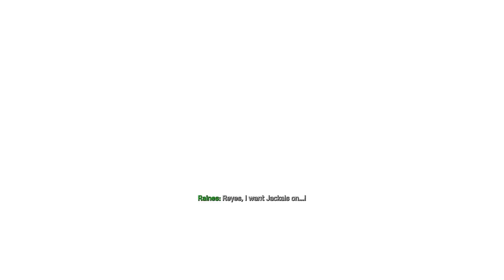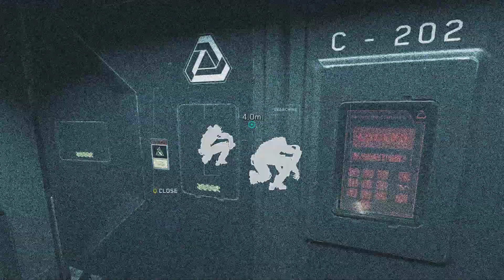Call of Duty: Infinite Warfare | Tiêu Diệt Thủ Lĩnh Của Địch Trả Thù Cho Đô Đốc Raines - Tập 11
💀 💀 💀 Infinite Warfare thiết lập trong một tương lai rất rất xa so với bất cứ 1 phiên bản nào từng tồn tại trước đó. Sự bùng nổ dân số, sự mở rộng của các ngành công nghiệp đã khiến những nguồn tài nguyên quý giá trên Trái Đất bị khai thác tới cùng kiệt. Loài người có nguy cơ diệt vong nếu như không tìm được 1 phương án khác thay thế cho sự mất mát không thể bù đắp này. Tuy nhiên, cũng nhờ sự phát triển như vũ bão của công nghệ, loài người đã bắt đầu chế tạo ra những con tàu vũ trụ đầu tiên sử dụng một dạng năng lượng mạnh hơn rất nhiều phản ứng hợp hạch, có khả năng đi tới những vùng đất xa xôi ngoài vũ trụ để tìm kiếm những nguồn khoáng sản mới. Sự việc trên giống như 1 “Cơn Khát Vàng” đã từng diễn ra tại Mỹ vào thế kỉ 18, 19 và nhiều nơi khác trên thếgiới. Điều này thúc đẩy các công ty tư nhân và con người tự trang bị những phi thuyền riêng, đặt chân ra ngoài không gian và mở rộng khả năng tìm kiếm xung quanh hệ mặt trời, buôn bán, trao đổi và làm giàu.

Sự bùng nổ của “Cơn Khát Vàng” kéo theo việc các quốc gia trên Trái Đất phải chung tay xây dựng lên United Nation Space Alliance (UNSA) hay Liên Hiệp Không Gian, một tổ chức chính trị có tiền thân là Liên Hợp Quốc, nhằm quản lý toàn bộ các giao dịch thương mãi, du hành, khai hoang đất đai và toàn bộ những nỗ lực nhằm thực dân hóa (Định cư lâu dài cả về mặt chính trị lẫn kinh tế) 1 vùng đất trong Hệ Mặt Trời (HMT).

Theo luật chung, mọi cư dân trên Trái Đất đều có quyền khai hoang những nơi có tài nguyên trong HMT. Nhưng giá trị thương mại của những vùng này lớn tới mức, nó cũng kích thích lòng tham không đáy của rất nhiều người. Nhiều cuộc chiến nhỏ đã nổ ra nhằm dành quyền khai khác các mỏ nguyên liệu quý và có thể dẫn tới những cuộc bạo loạn không thể kiểm soát. Do đó, UNSA đã thành lập ra một tổ chức quân sự riêng là Solar Associated Treaty Organization (SATO) hay Tổ chức Hiệp ước vành đai Mặt trời nhằm bảo vệ chính mình và cư dân Trái Đất khỏi các mối nguy hại tới từ sự bùng nổ không thể kiểm soát của các thế lực khác từ nhiều thuộc địa.

Không ngoài dự đoán, Settlement Defense Front (SDF) – Mặt trận Phòng thủ Thuộc địa sinh ra như một sự tất yếu của quy luật đối nghịch. SDF có một tư tưởng mạnh mẽ về việc sẽ li khai khỏi UNSA để tự phát triển 1 tổ chức riêng biệt nằm ngoài sự kiểm soát của bất cứ yếu tố gì từ Trái Đất. Sở chỉ huy của SDF đặt tại sao Hỏa  gồm cả những người đến từ Trái Đất và sinh ra tại Hỏa tinh. SDF và UNSA đã mâu thuẫn với nhau trước các sự kiện bắt đầu Infinite Warfare. Mối quan hệ này thực sự xấu đi nghiêm trọng và hơn bao giờ hết khi SDF đã thể hiện rõ ý đồ đánh bật UNSA khỏi Trái Đất, đẩy cuộc chiến tới bờ vực chiến tranh bằng việc gây chiến ở Europa, một vệ tinh của sao Mộc. Nhưng đây không chỉ là một sự khiêu khích, bằng việc cài người vào SATO, SDF bất ngờ tấn công tổ chức này tại Geneva trong tuần lễ vinh danh các hạm đội bay của SATO khiến cho lực lượng này bị tổn thất nghiêm trọng. Cuộc chiến không khoan nhưỡng giữa 2 thế lực bắt đầu từ đây.